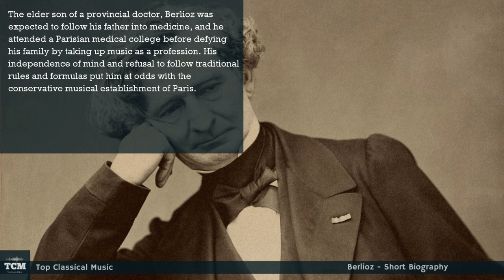Berlioz - Short Biography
Louis-Hector Berlioz (11 December 1803 – 8 March 1869) was a French Romantic composer and conductor. His output includes orchestral works such as the Symphonie fantastique and Harold in Italy, choral pieces including the Requiem and L'Enfance du Christ, his three operas Benvenuto Cellini, Les Troyens and Béatrice et Bénédict, and works of hybrid genres such as the "dramatic symphony" Roméo et Juliette and the "dramatic legend" La Damnation de Faust.